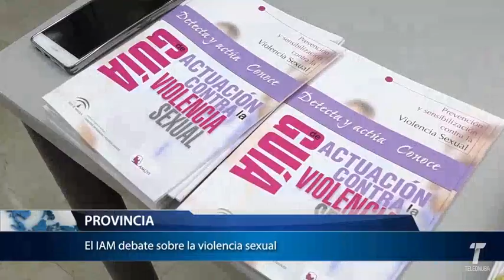Jornadas contra la violencia sexual en Huelva